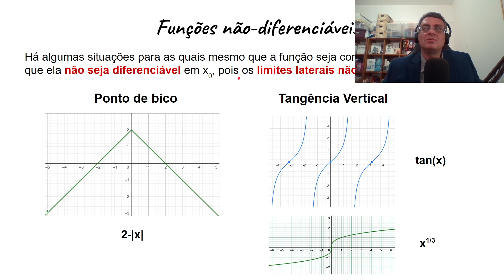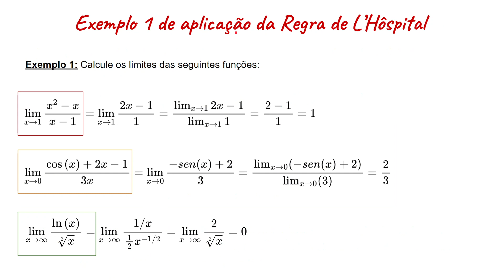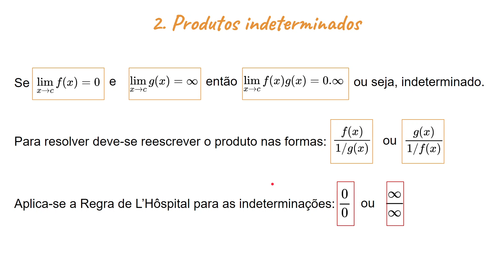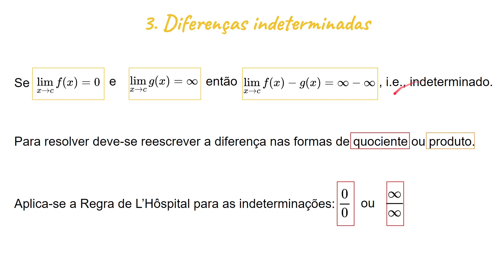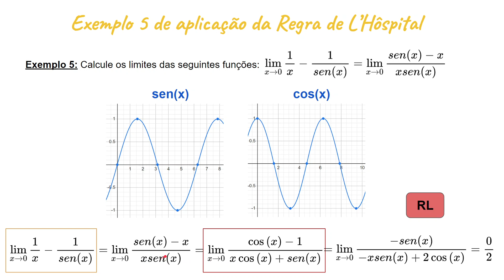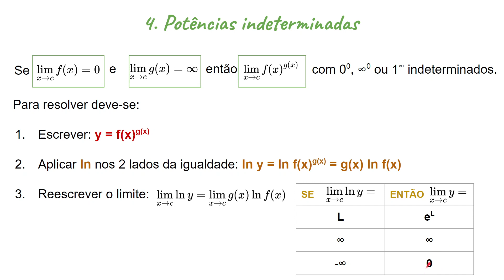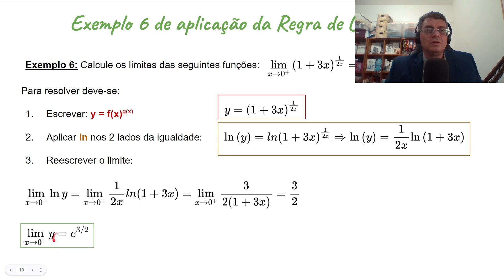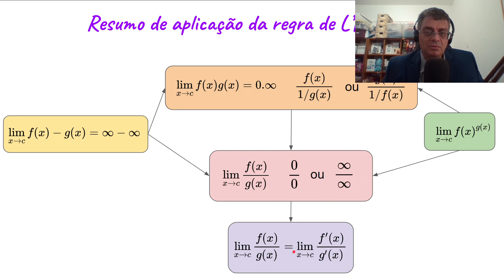Cálculo I + Python - Semana 07 - Aula 01 - Regra de L'Hôspital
Site do curso Cálculo 1 + Python com material de apoio livre e gratuito: